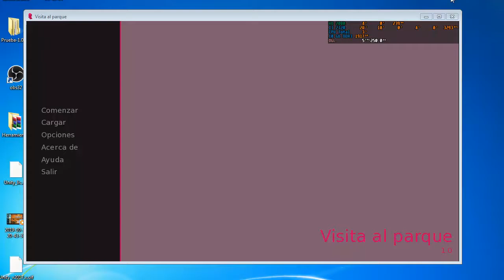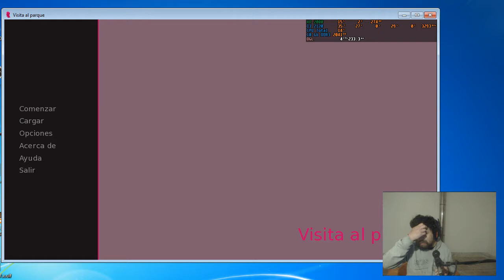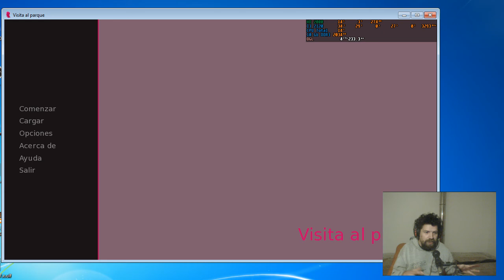Diario de desarrollo con Renpy: Visita al parque (nombre tentativo) 23/10